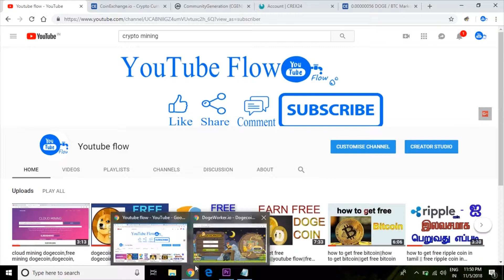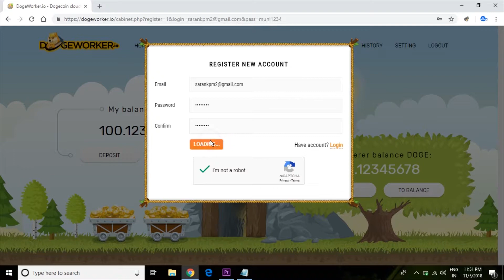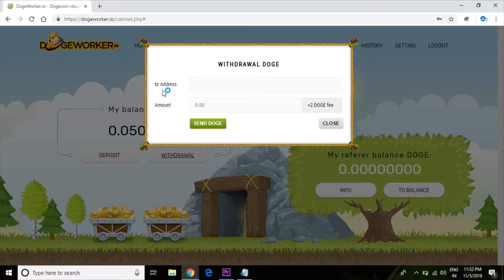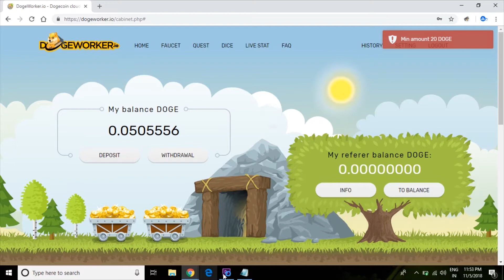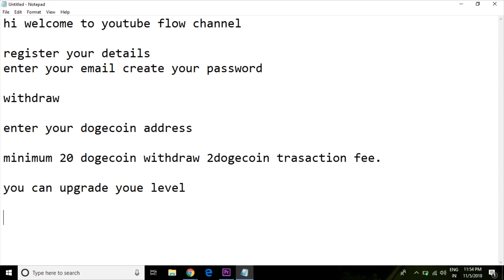dogecoin|| dogecoin worker cloud mining,dogecoin free,how to get free dogecoin||youtubeflow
dogecoin worker

Dogecoin is a cryptocurrency featuring a likeness of the Shiba Inu dog from the "Doge" Internet meme as its logo. Introduced as a "joke currency" on 6 December 2013,